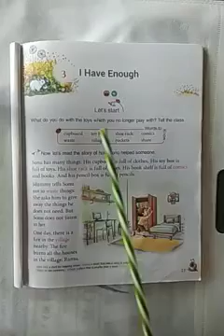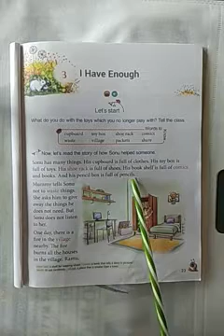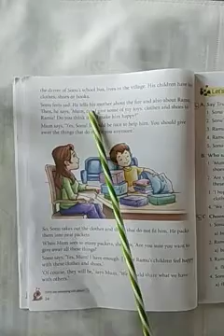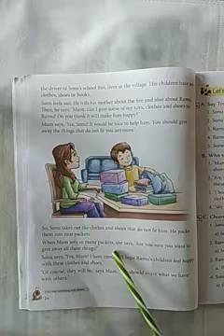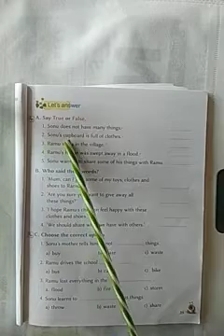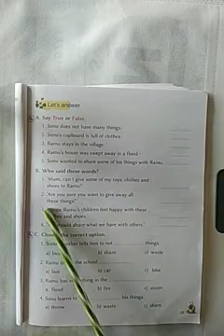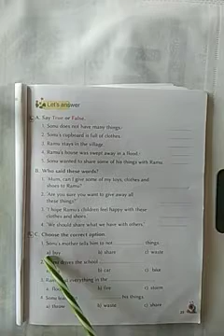Class 2nd English ch 3 part 2